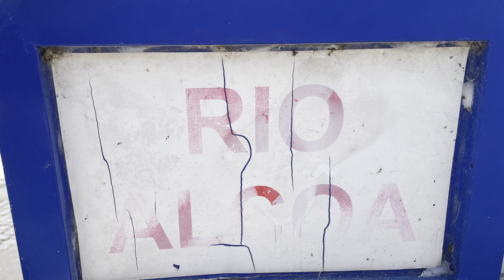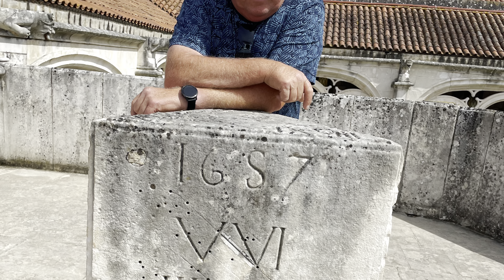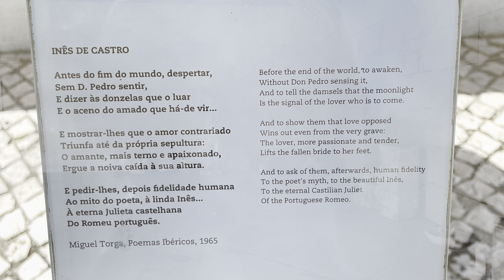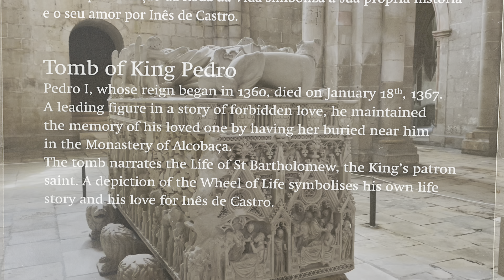2023 Portugal V10 Alcobaça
We rijden van Óbidos binnendoor naar Alcabaça. Daar bezoeken we het grootste klooster van Portugal en de kasteel ruïne.